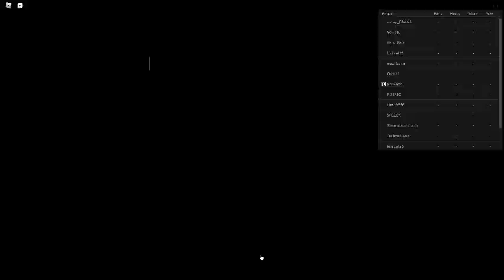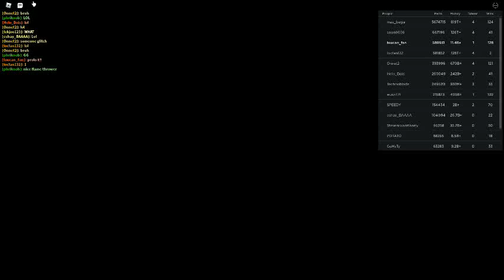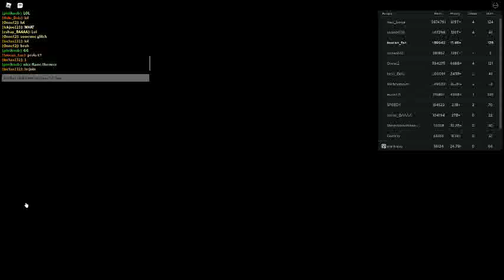Russia Car Crash Compilation 13486